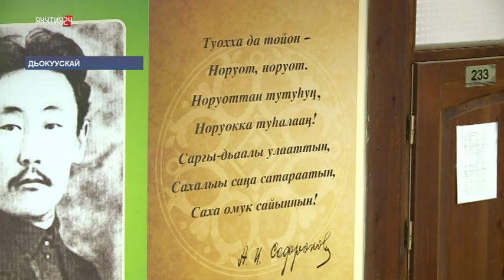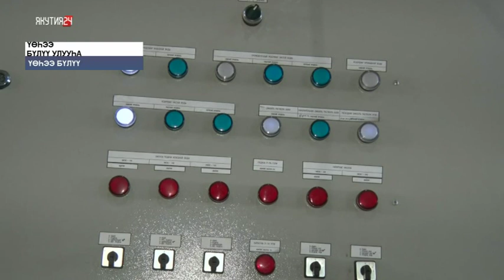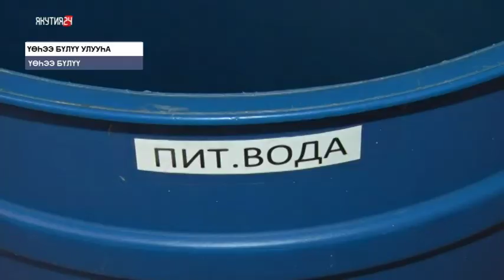«Саха сирэ» информационнай биэрии. Олунньу 13 күнэ, 13:30